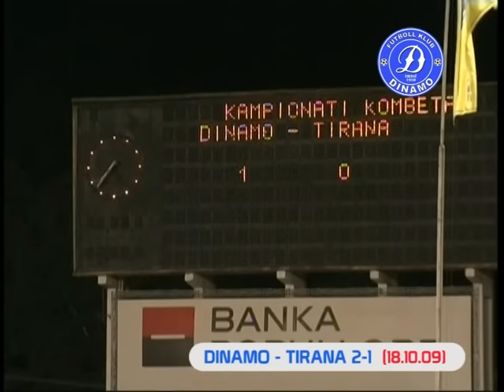Dinamo 2009-10 (Kampione Faza I)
Me ndeshjet e Javës së 11-të, u mbyll Faza e I-rë e Kategorisë Superiore 2009-10, ku Dinamo u shpallur në mënyrë bindëse kampione e kësaj faze, duke kryesuar renditjen në kuotën e 29 pikëve.

Ja disa nga shifrat, faktet, dhe rekordet, e Dinamos kampione të Fazës së I-rë të Kategorisë Superiore 2009-10:

1. +10 pikë
Blutë tashmë gjenden në kutotën e 29 pikëve, pas 11 takimeve të zhvilluara (me një mesatare prej 2.63 pikë për ndeshje), e shkëputur me plot 10 pikë nga vend i dytë, Besa e Kavajës (1.7 pikë për ndeshje).

2. Më shumë fitore
Blutë në këto 10 javë të para të kampionatit, kanë koleksionuar plot 9 fitore, duke qenë skuadra me më shumë fitore të siguruara dhe duke pasur gjithashtu, serinë më të gjatë të rezultateve pozitive.

3. Pa humbje
Kanë kaluar 11 javë deri më tani, të vlefshme për Kategorinë Superiore 2009-10 dhe Dinamo ende nuk e ka provuar shijen e humbjes, duke koleksionuar 9 fitore, vetëm 2 barazime, dhe 0 humbje.

4. Vetëm fitore në "Qemal Stafa"
Dinamo, që ditën e djeshme fitoi 3-2 me Apoloninë, realizoi fitoren e 5-të rradhazi në 5 ndeshje në "Qemal Stafa" (ndaj Teutës, Shkumbinit, K.F. Tiranës, Gramozit, Apolonisë) të vlefshme për Kategorinë Superiore 2009-10.

5. "Mbretëresha" e transfertave
Me 4 fitore (ndaj Kastriotit, Flamurtarit, Laçit, e Besës) dhe vetëm 2 barazime (ndaj Vllaznisë e Skënderbeut), Dinamo është skuadra që ka arritur numrin më të madh të fitoreve jashtë fushe, si dhe skuadra që ka grumbulluar më shumë pikë: plot 14 pikë.

6. Fitorja më e thellë e kampionatit
Me pokerin 4-0 ndaj Gramozit, Dinamo ka realizuar deri më tani, fitoren më të thellë të Kategorisë Superiore 2009-10, që përbën njëkohësisht fitoren më të thellë brenda fushe.

7. Fitorja më e thellë jashtë fushe
Me fitoren 0-3, në Vlorë, ndaj Flamurtarit vendas, në ndeshjen e vlefshme për Javën e 2-të, Dinamo ka sigluar fitoren më të thellë jashtë fushe, gjatë këtij kampionati.

8. Sulmi më i mirë
Dinamo gjithashtu, është konfirmuar si skuadra me sulmin më të mirë të Kategorisë Superiore, me 21 gola të shënuar, duke qenë skuadra e vetme e kampionatit me një mesatare shënimi prej 1.9 gola për ndeshje.

9. Golavarazhi më pozitiv
Dinamo gjithashtu, është skuadra golavarazhin më pozitiv të Kategorisë Superiore, me 21 gola të shënuar dhe vetëm 4 të pësuar, +15, me një mesatare shënimi 1.9 gola për ndeshje dhe pësimi, 0.5 gola.

10. Kryegolshënuesit, blu
Lista e kryegolshënuesve të kampionatit, kryesohet nga dyshja e sulmit blu, Elis Bakaj dhe Fatjon Sefa, që kanë shënuar secili nga 6 gola, dhe së bashku 12 gola në portat kundërshtare.

11. Më shumë gola në shtëpi
Dinamo rezulton, si skuadra që ka shënuar më shumë gola brenda fushe, plot 12, në 5 takime (1 ndaj Teutës, nga 2 ndaj Shkumbinit e K.F. Tiranës, 3 ndaj Apolonisë dhe 4 ndaj Gramozit).

12. Më shumë gola të shënuar jashtë fushe
Dinamo rezulton, si skuadra që ka shënuar më shumë gola jashtë fushe, 9 të tillë (3 ndaj Kastriotit e Flamurtarit, nga 1 ndaj Laçit, Skënderbeut, e Besës).

13. Më pak gola të pësuar jashtë fushe
Me vetëm 2 gola të pësuar në ndeshjet e zhvilluara jashtë Tiranës (ndaj Kastriotit e Skënderbeut), Dinamo është skuadra që ka pësuar më pak gola në ndeshjet jashtë fushe, në raport me gjithë skuadrat e Kategorisë Superiore.

14. Aspekti "negativ"
Numri total i golave të pësuar, 6, kundrejt 4 të Besës, është rekordi i vetëm domethënës, që nuk zotërohet nga kjo Dinamo, kryesuese e merituar dhe që nga fillilmi, e Kategorisë Superiore 2009-10.

15. DINAMO REKORDMENE PAS VITIT 1990
Referuar të gjitha të dhënave më sipër, krahasuar me 11 ndeshjet e para të Bluve, së paku gjatë gjithë kampionateve të pas vitit 1990, skuadra e këtij sezoni, është Dinamo që ka arritur rezultatet më pozitive dhe që ka grumbulluar më shumë pikë. 29 pikë, nga 33 të mundshme.

- GOLSHËNUESIT E DINAMOS:
Plot 8 lojtarë të ndryshëm kanë shënuar për ekipin e Dinamos.
Krahas dy sulmuesve blu, Bakaj e Sefa, që janë kryegolshënuesit e kampionatit, rrugën e rrjetës e kanë gjetur edhe 6 lojtarë nga repartet e tjera.
Kështu: 2 gola ka shënuar mbrojtësi argjentinas Malakarne (ka realizuar ndaj Teutës e Laçit), bashkëkombasi i tij,  i vendosur në krahun e djathtë  të fushës, Soza (që ka shënuar ndaj Skënderbeut të Korçës);
si dhe mesfushori G.Muça (ka shënuar ndaj Kastriotit dhe Gramozit).
Nga 1 gol, kanë shënuar: mesfushori Kuli (ndaj Kastrioti me 11-metërsh);
sulmuesi Plaku (ka shënuar ndaj Flamurtarit);
dhe senegalezi Diop (shënoi ndaj Apolonisë).